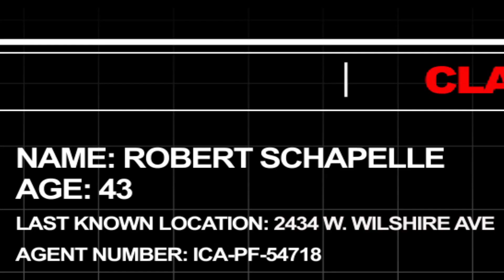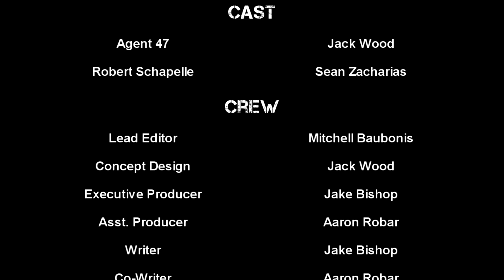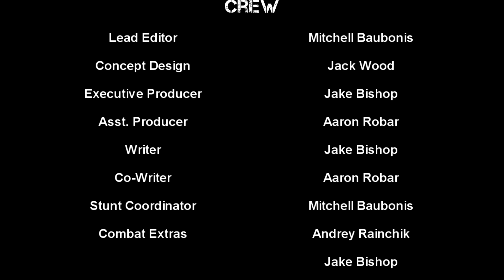Hitman: True Assassin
Agent 47 doing what he does best.
Our 100th Video! Let me just say despite the fact we've hit a terrific milestone, I do have some bad news. Unfortunately, NOVA Productions is going to be disbanded from here on out. We hope you enjoyed the fabulous films we've made over the past year. Unfortunately, we're moving our seperate ways into larger projects and this just isnt worki ng anymore.